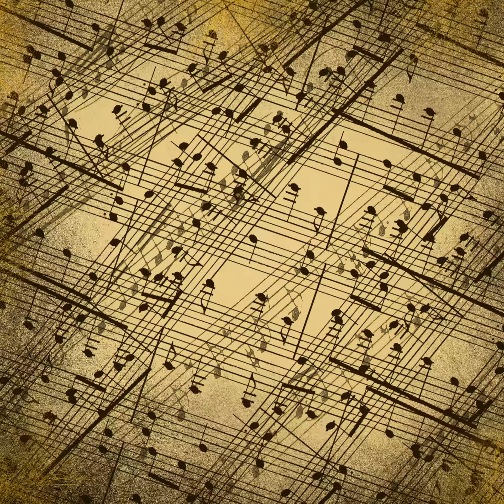Messiah Halleluiah Chorus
Celebratory, Triumphant, Festive, Orchestra & Choir